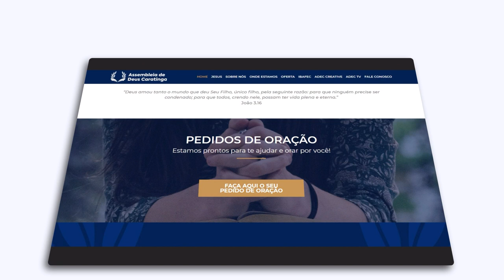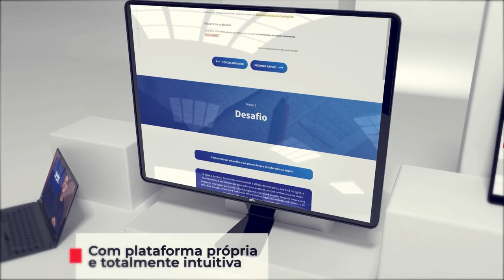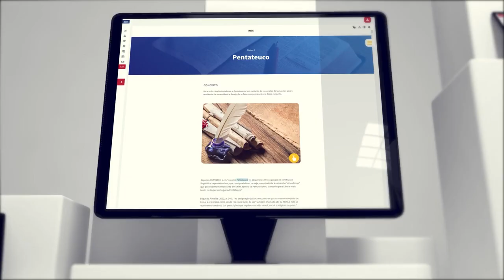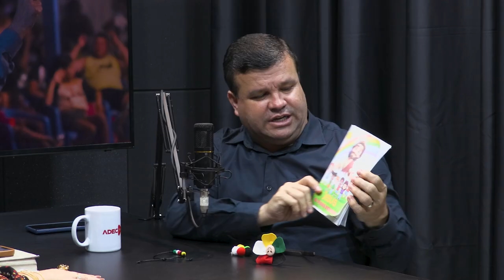ADEC TV PODCAST - 3º IMPACTO MISSIONÁRIO AMAZONAS